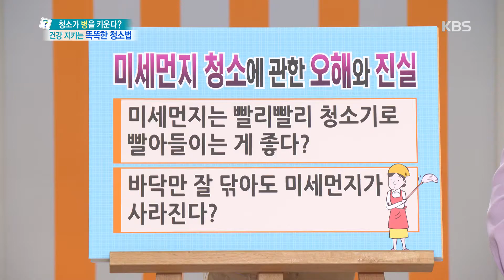바닥만 잘 닦아도 미세먼지가 사라진다? [무엇이든 물어보세요] 20191125